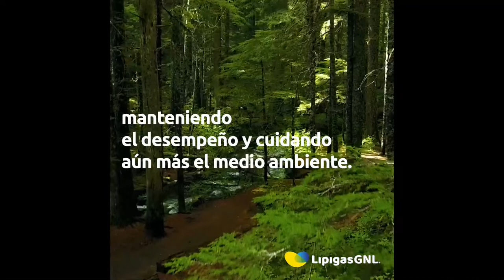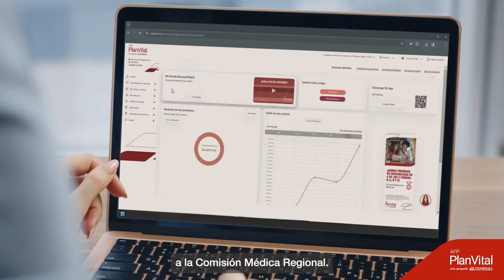LA VOZ DE LA GENTE CON CAROL BOWN Y PABLO GONZÁLEZ CARCEY - 02 DE ABRIL DE 2024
Carol Bown y Pablo Gonzalez conversan María Carolina Olguin sobre la dramática situación a la que se enfrenta su hijo Carlos Robledo, condenado a 10 años de cárcel, por su responsabilidad en contexto de militares resguardando el orden público, mientras hacía el servicio militar, en medio del llamado “estallido social”. Ruth Hurtado, secretaria general del partido republicano, y Sebastián Huerta, director ejecutivo de la Fundación Aire Nuevo, comentan el caso de Carlos Robledo y los últimos episodios de la contingencia nacional.